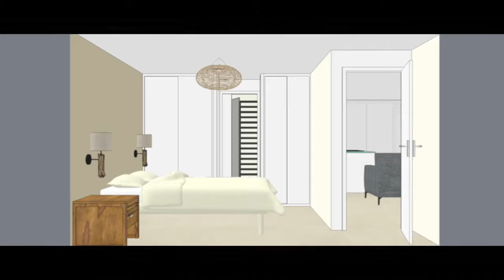Faire des travaux dans sa résidence secondaire avec La Maison Des Travaux Melun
Rénovation de maison 77 :
La Maison des Travaux vous accompagne dans tous vos projets de travaux. Contactez dès maintenant votre courtier en travaux